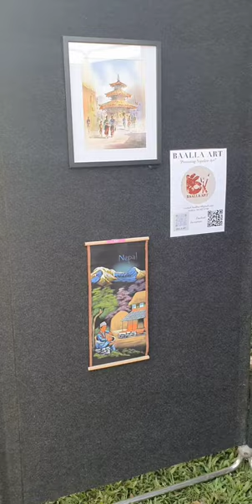Kindness Shake in Darwin 2021 by Lax Gurung( Darwin vlog)